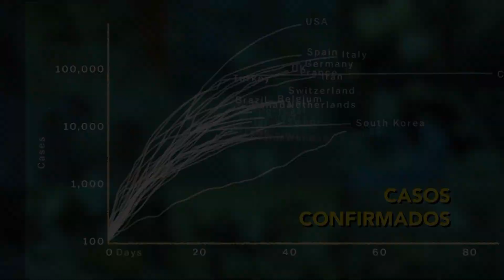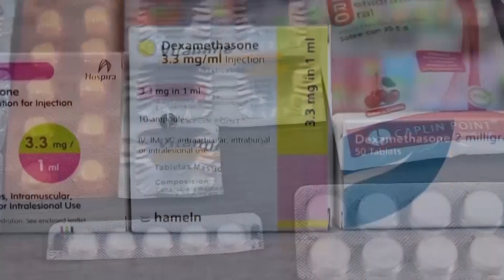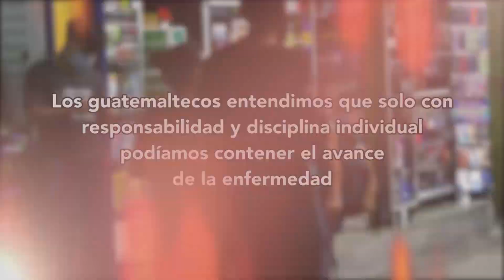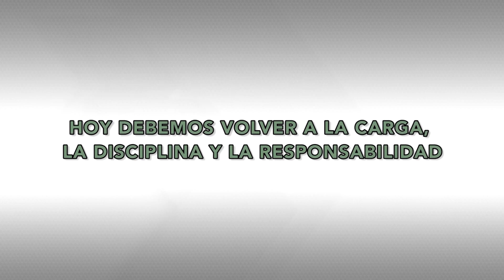125. Mascarilla, distancia y libertad. Razón de Estado con Dionisio Gutiérrez